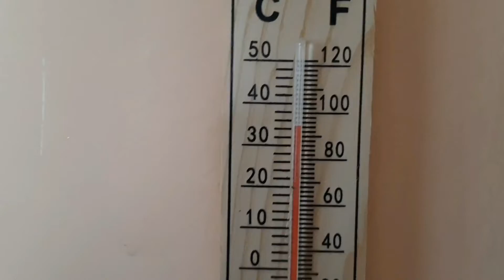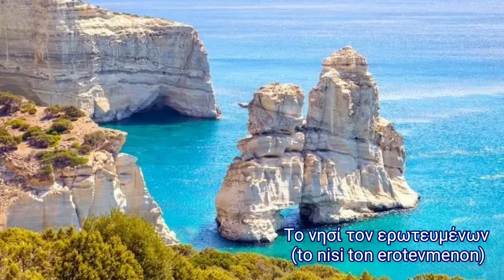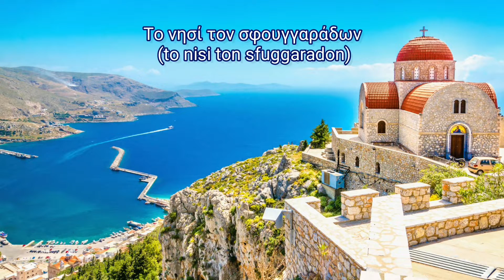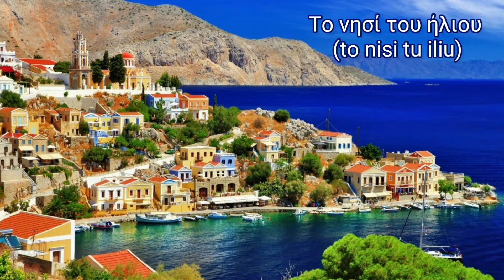WYSPY GRECKIE ich nazwy, przydomki i ciekawostki 🇬🇷 odc.80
W dzisiejszym vlogu zapraszam Was na podróż po najpiękniejszych i najciekawszych greckich wyspach. Odkryjemy tajemnice wysp: Spinalonga, Delos, Zakynthos, Lefkada, Milos, Kalymnos, Rodos, Mykonos, Kerkyra (Korfu) i Egina. Skąd pochodzą ich nazwy, jakie mają przydomki i jakie fascynujące historie się z nimi wiążą? Jeśli interesują Cię ciekawostki o greckich wyspach i ich kulturze, koniecznie oglądaj do końca! Dajcie znać w komentarzach, które wyspy chcielibyście zobaczyć w kolejnych odcinkach.

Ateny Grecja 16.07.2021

📣 WSPARCIE DLA TWÓRCY:

Wspierając kanał ,,Grecki Świat Rity'' masz wcześniejszy dostęp do filmów 😊